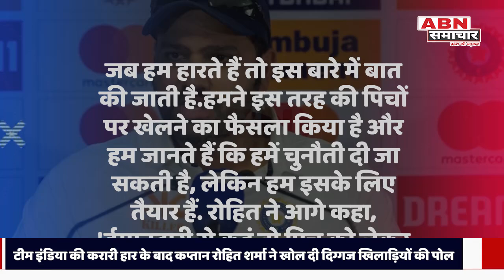विराट कोहली से लेकर बड़े से बड़े तूफानी बल्लेबाज का नहीं चला बल्ला, ऐसे कैसे चलेगा भैया